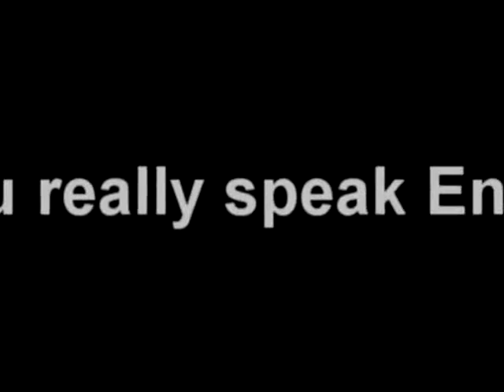Estudiar inglés con el Método Australiano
SCOTS ENGLISH COLLEGE
👉Clases de pronunciación y comunicación.
👉Clases por la mañanas o por las tardes , tu eliges !👀
👉Si desea más información de los cursos en Australia
📢 Interesados pueden llamarme o mandarme un WA